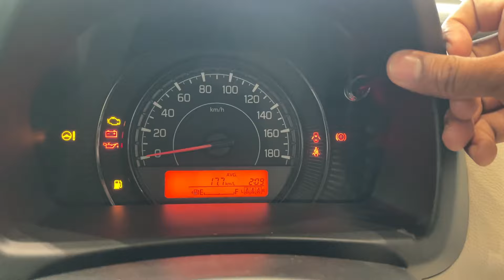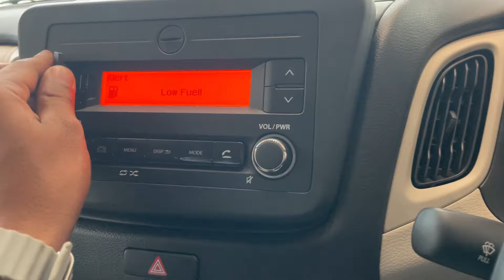सिर्फ 5.99 में मिलने वाली सबसे अच्छी फैमिली कार 2025 Maruti Wagon-R✅2024 Model | Full Review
सिर्फ 5.99 में मिलने वाली सबसे अच्छी फैमिली कार Maruti Wagon-R✅2024 Model | Full Review